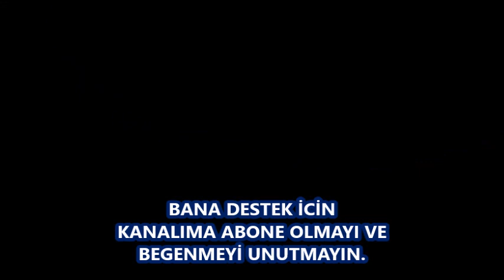PC817 OPTOKUPLÖR İLE FLAŞ İŞIGİ DEVRESİ FİLİPLOP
FLASH LIGHT CIRCUIT FİLİPLOP WITH PC817 OPTOCOUPLER